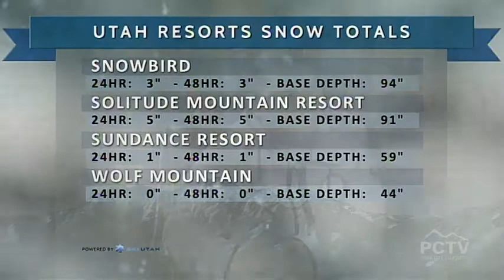Mountain Morning Show: Primary Residential Mortgage - Jennifer Routh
Jennifer Routh, Director of Business Relations, Primary Residential Mortgage on Park City Television's Mountain Morning Show.

Tag us